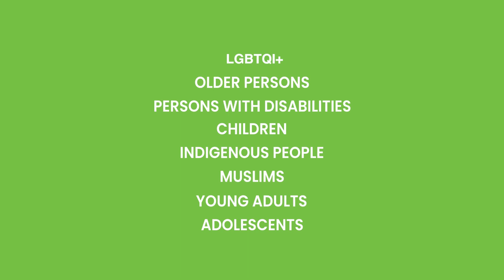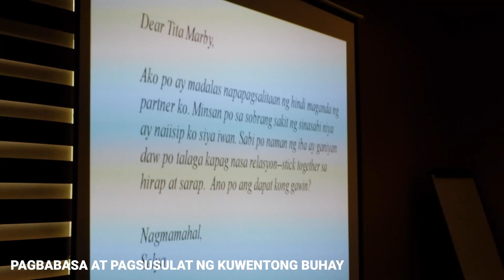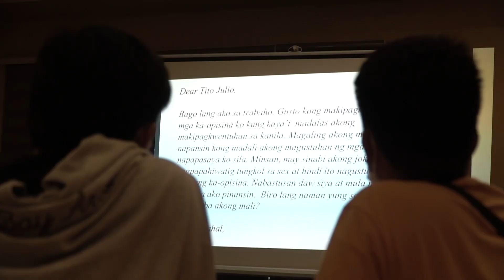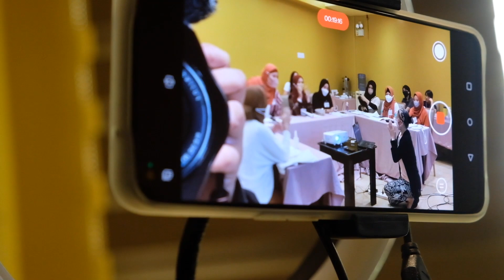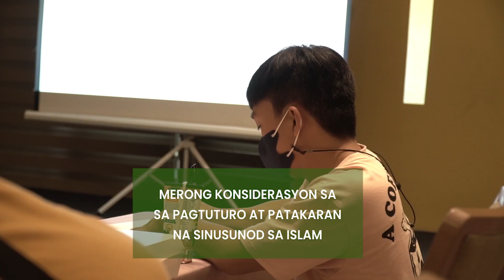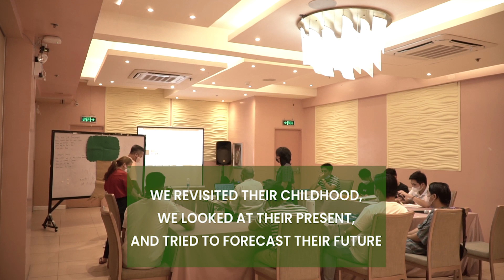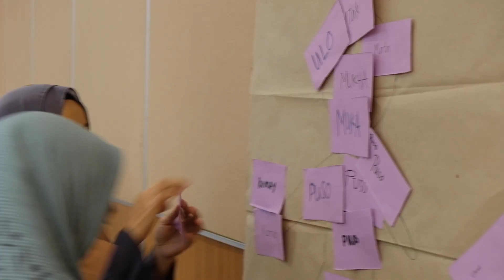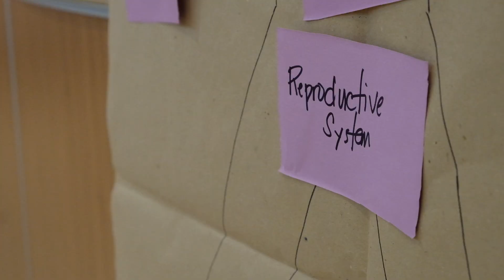SHE Project Muslim Cluster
"Nung una nag-dadalawang isip ako sumali [sa creative workshop] dahil nung nalaman ko na tungkol ito sa family planning at GBV, baka sensitibo ito so baka wala rin akong masabi... pero nung pag-kapasok ko dun, 'di rin ako aware sa ganitong mga bagay until nalaman ko ngayon yung mga nararanasan ng kapwa 'kong babae," Hijara, a young Muslim woman, stated after going through the life stories creative workshop.

Last June 4 to 5, 2022, the UP Center for Women's and Gender Studies conducted creative movement, visual, and life stories workshops with the Muslim cluster in pursuit of the arts-based research project.

The arts-based research project aims to pioneer a more innovative, engaging, and accessible approach to the sexual and reproductive health and rights (SRHR) and gender-based violence (GBV) prevention discourse through its arts-based methodology, while also widening the constituency for advocacy by drawing on the feminist standpoint epistemology to find approaches appropriate for sectors with different perspectives.

The video highlights were developed and produced by the Feminist Media Lab for the UP Center for Women's and Gender Studies and OXFAM Pilipinas.